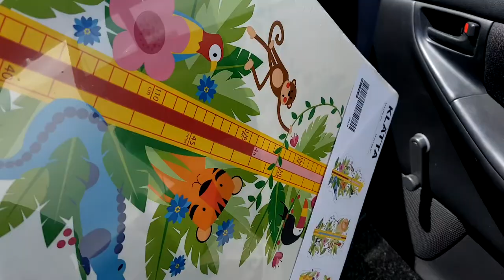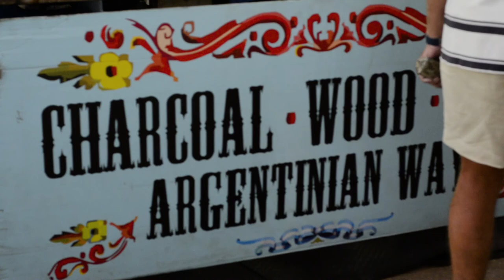AUS | Vlog 156 - A Summer's Day in Perth | Pregnancy Update 27 Weeks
Travel Channel | Australia |  Western Australia |  Perth |  Pregnancy |  27 Weeks |  Beach day |  Scarborough Sunset Markets

It is stinking hot and I am taking you with me through a summer's day in Perth. From beach, to decorating the nursery and the sunset markets in Scarborough. I am also talking a little bit about how this pregnancy is coming along throughout so join me, I am happy to have you on board! :)

Our Equipment

Accesories